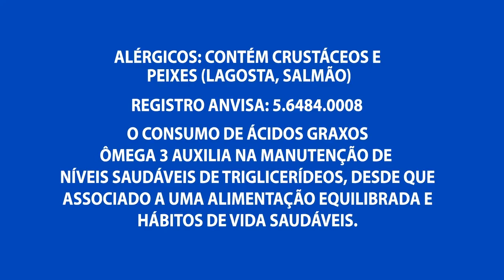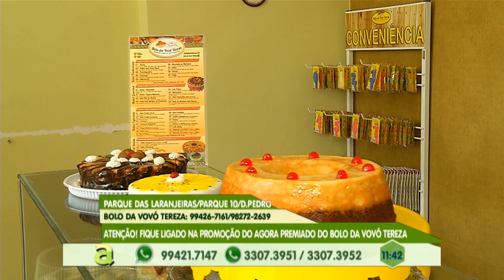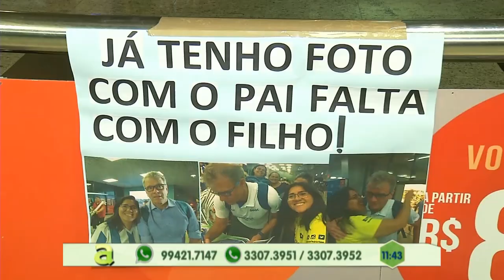Policial morre e Prefeito fica ferido em acidente de lancha no município de Manaquiri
02º BLOCO AGORA 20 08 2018 - Policial morre e Prefeito fica ferido em acidente de lancha no município de Manaquiri